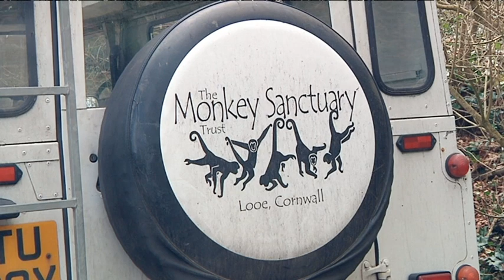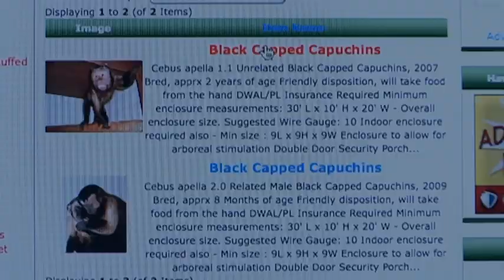Primates as Pets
Rosalie e'Silva's second package for the World Tonight, a student TV production created by MA International Journalism students at University College Falmouth. Special thanks to RSPCA, Newquay Zoo and Wild Futures for thier contributions to this package.